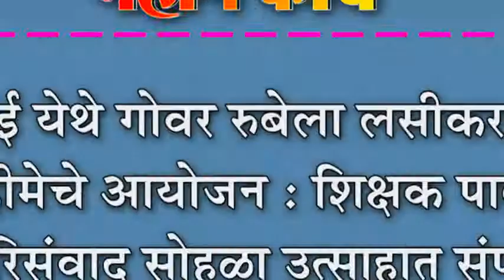रुई येथे गोवर रुबेला लसीकरण मोहीमेचे आयोजन : शिक्षक पालक परिसंवाद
रुई येथे गोवर रुबेला लसीकरण मोहीमेचे आयोजन : शिक्षक पालक परिसंवाद सोहळा उत्साहात संपन्न